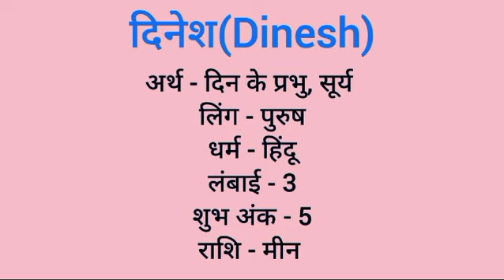Dinesh name meaning in hindi | dinesh naam ka matlab kya hota hai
Dinesh naam ka matlab
Dinesh meaning in hindi
Dinesh naam mane k